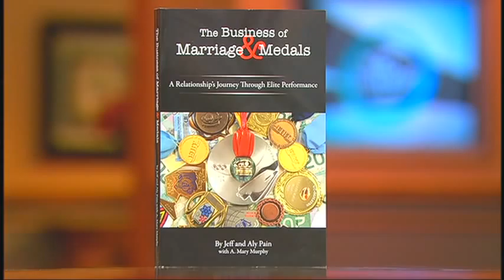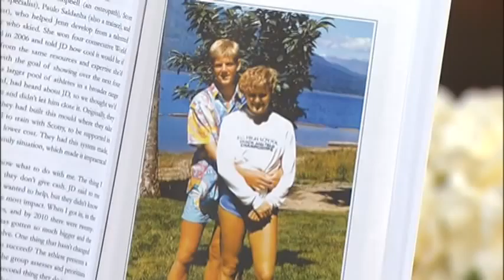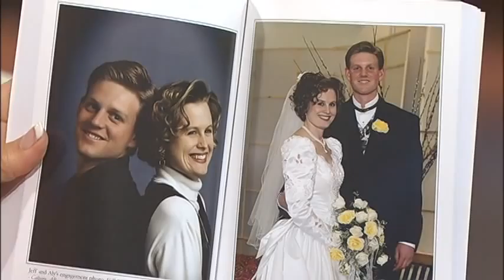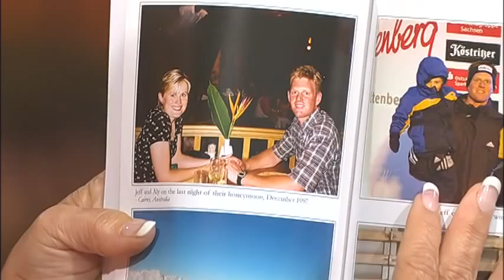Finding Balance In Your Personal and Professional Life - Jeff & Aly Pain - 1/2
Moira Brown speaks with Jeff & Aly Pain about their struggles in marriage as Jeff had a very busy career training for and competing in the Olympics.
Jeff Pain
3 Time Olympian-Skeleton
Aly Pain
Business Leadership Coach